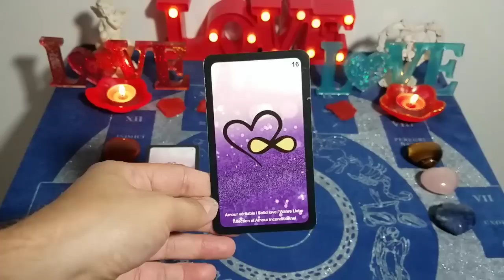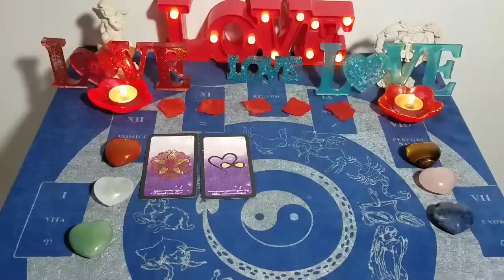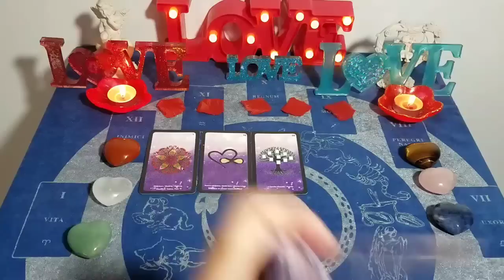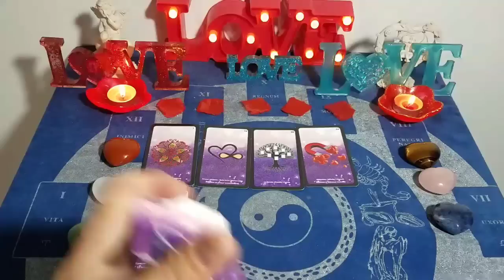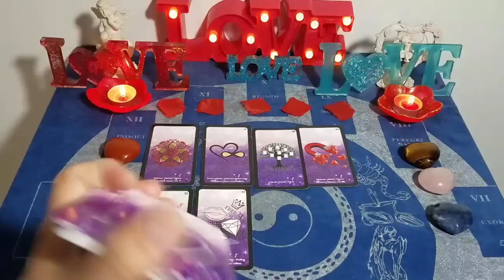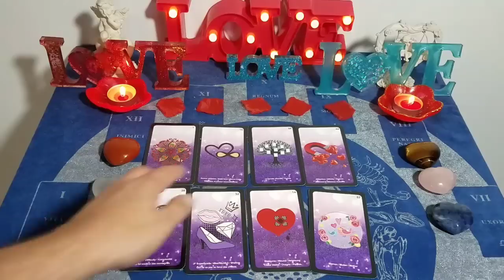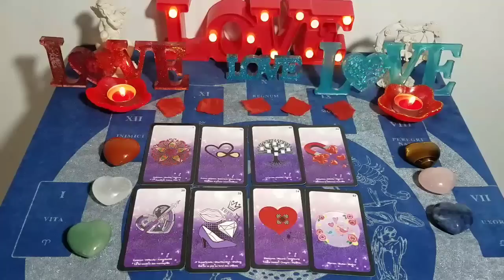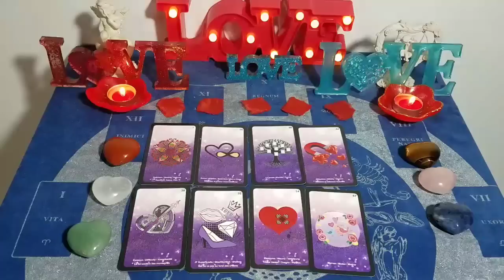💖 L'amour véritable, le vrai, existe bel et bien, et arrive pour toi. 💖